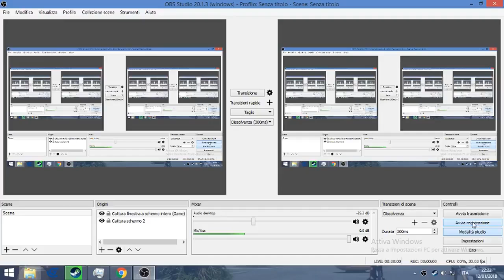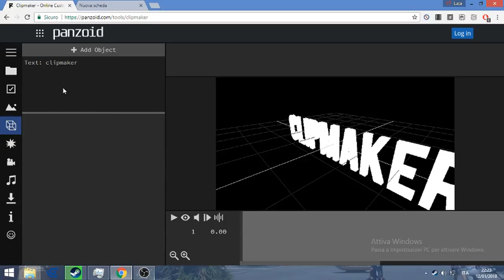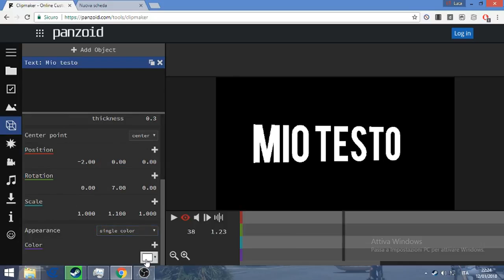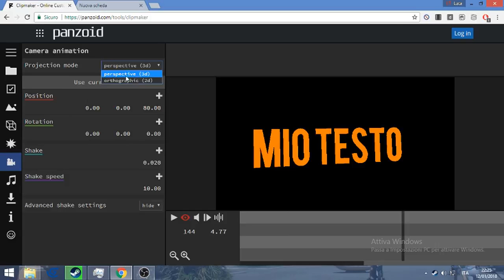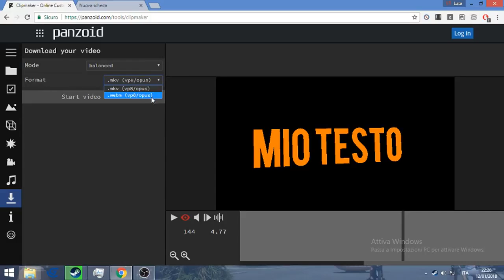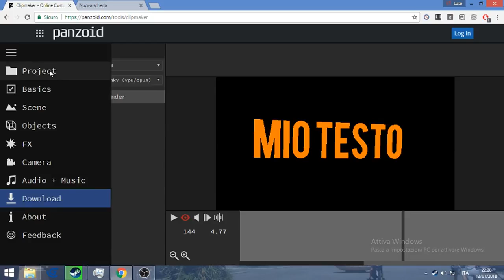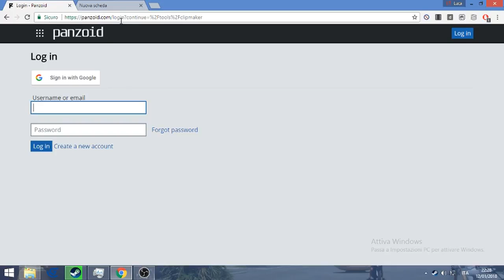Panzoid Tutorials 2018 Make a free intro for Youtube Part 1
in this new video we see how to use the various panzoid commands the program is very simple and intuitive, you can also directly save the intro and edit it after registering with the accaount all for free.

For any doubt / question, just a comment.

Important note :
LucaProject is not affiliated with the programs listed in the guides and tutorials, for any copyright issues you have the possibility to contact me either through a comment on youtube or even via a private message.

I can remove the video immediately if it appears to violate the rights of third parties.

I remind you that the videos shown on this channel do not use monetization and therefore there is no profit.